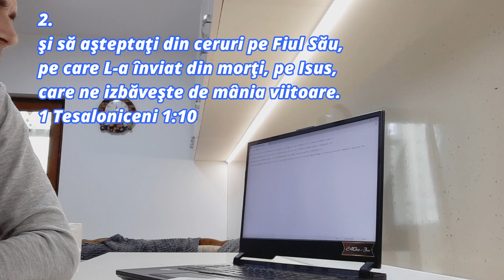4️⃣ Patru Versete Care Arata Ca Biserica Nu Trece Prin Necazul Asa De Mare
📖Fiindcă atât de mult a iubit Dumnezeu lumea, că a dat pe singurul Lui Fiu, pentru ca oricine crede în El să nu piară, ci să aibă viaţa veşnică.Ioan 3:16

🆘Daca vrei sa cunosti mai multe despre Dumnezeu si sa il primesti in viata ta iti putem fi de folos si poti intra pe grupul de Telegram s-au Whatsapp de mai jos. Binecuvantari !!!

⤵️Daca vrei sa colaboram ai o marturie ,o cantare ,poezie vis si vrei sa publicam ne poti contacta mai jos

©CIBI Daca ti-a placut poti distribui si la prietenii tai.Dumnezeu sa te binecuvinteze